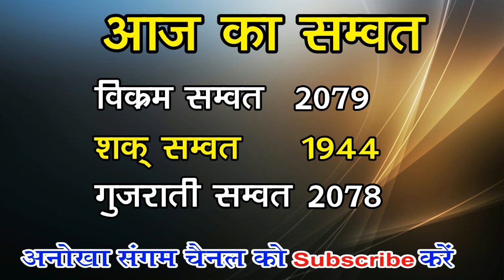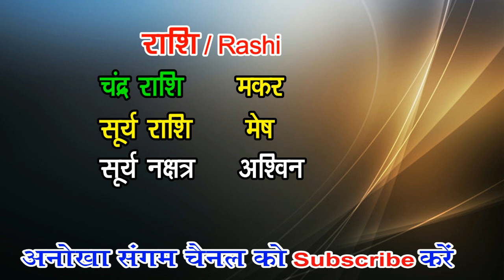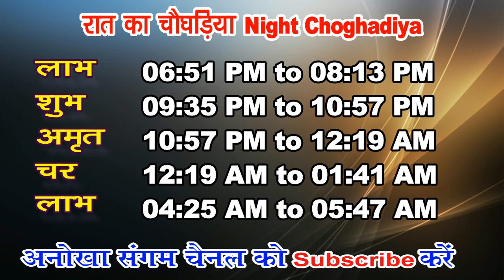Aaj ka Panchang 23 April 2022 -पंचांग | आज का पंचांग | शुभ मुहूर्त, राहुकाल | Saturday Panchang